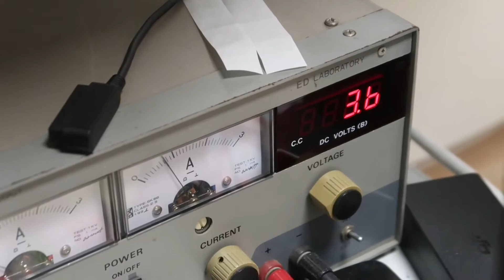충전식 무선 선풍기 배터리 리필 Replacement of rechargeable batteries on portable fan